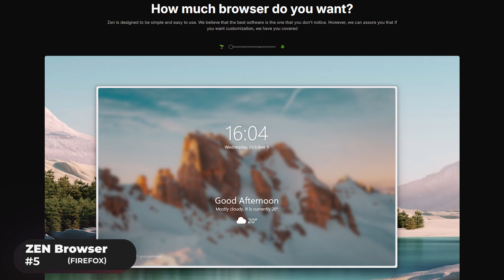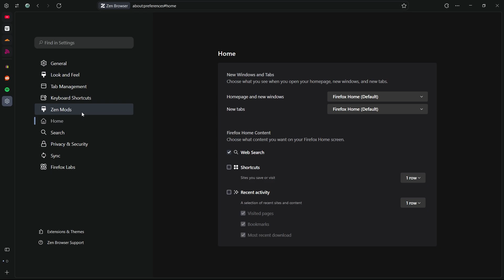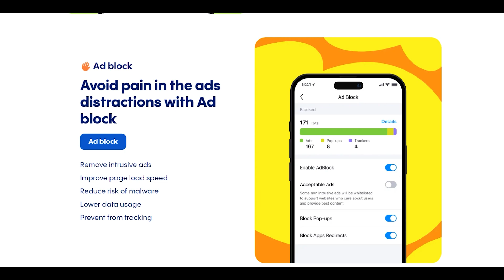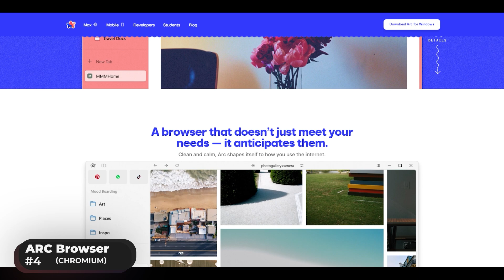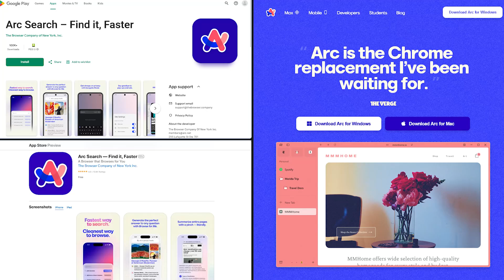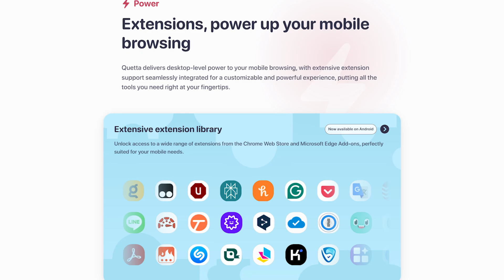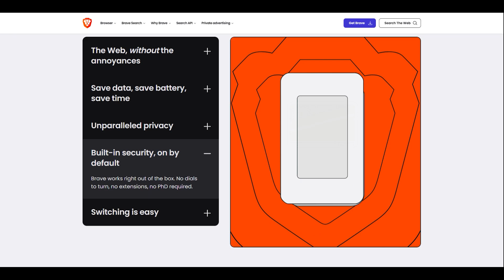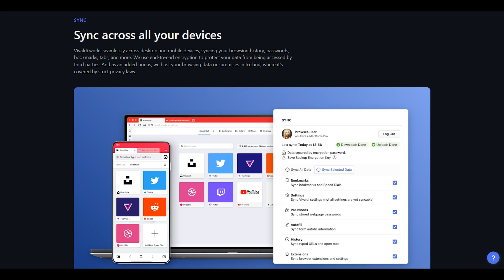Stop Using Chrome! Try These Browsers Instead ! (2025)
Are you tired of using Chrome and want to know the fastest browsers to switch to? In this video, we'll explore the top alternatives to Chrome that can boost your browsing speed and productivity. From ZEN browser to fastest browser in world , we'll dive into the features and benefits of each browser, comparing their performance, security, and user interface. Say goodbye to slow loading times and hello to a seamless browsing experience. Watch now and discover the fastest browsers you can use today!

0:00 - Intro
0:29 - 5
1:52 - 4
3:06 - 3
4:34 - Bonus #1
5:09 - Bonus #2
5:33 - Bonus #3
6:01 - 2
7:10 - 1
8:16 - Outro

Explore the exciting world of software, AI-driven websites, and cutting-edge technology on my channel! I focus on introducing the latest software tools, showcasing innovative AI platforms, and breaking down complex tech trends to make them accessible to everyone. You'll find a wealth of free resources to help you navigate the digital landscape, discover powerful AI websites, and stay updated on the latest tech developments. My mission is to provide top-quality content that empowers you to harness the potential of software and AI, bringing the best of tech right to your fingertips.